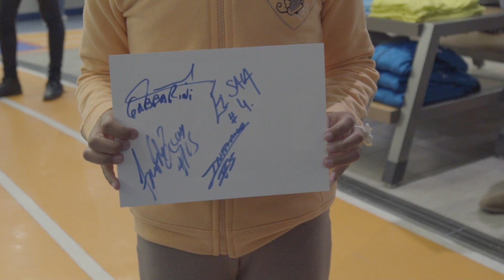FIRMA DE AUTÓGRAFOS DE LOS JUGADORES DE LDU MARATHON